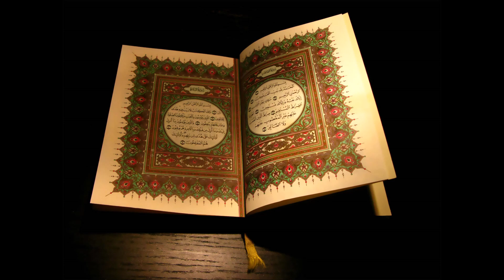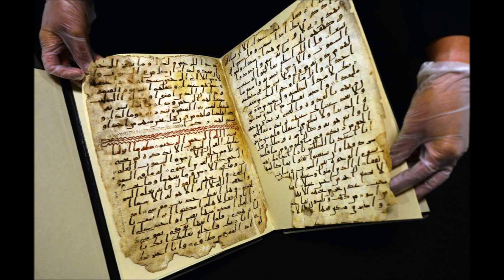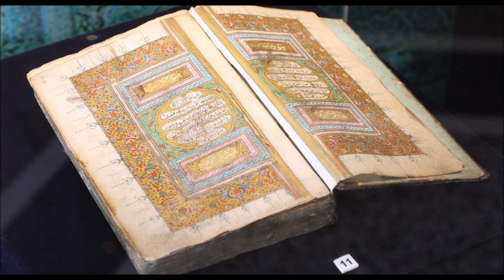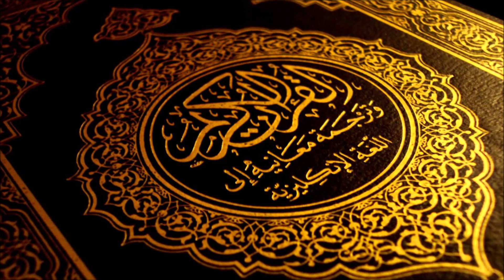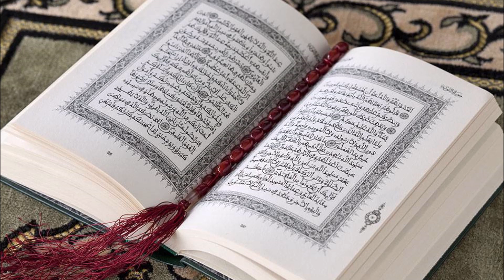Oustaz Seydou Ly: Tafsir Sourate n°2 - Baqara Versets 208 à 210